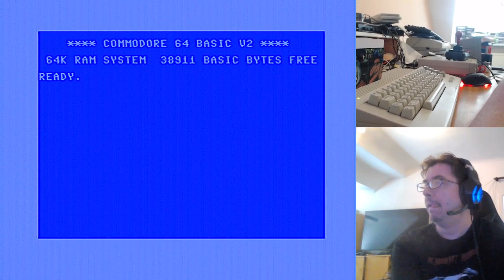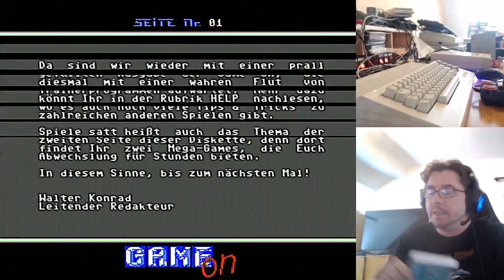The Games from Diskmag: Cyberball (Game On 05/95)